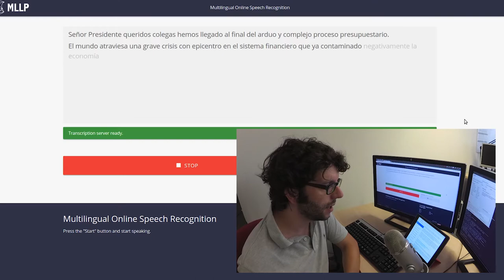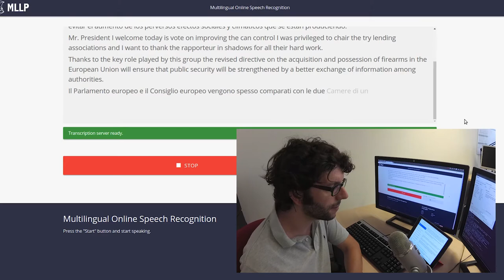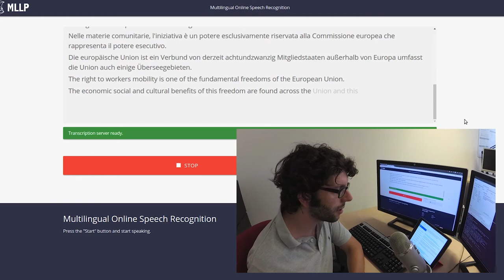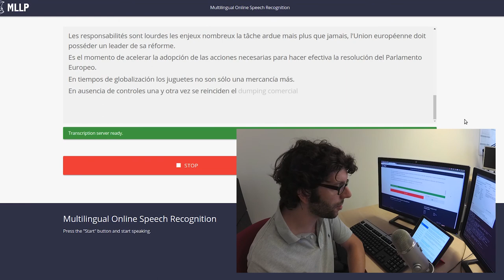MLLP multilingual real-time speech-to-text demo (live speech recording)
MLLP real-time speech-to-text demo with automatic language detection. Live speech recording in 5 different languages of 7 covered at this time (English, German, French, Italian, Spanish, Dutch, Portuguese).